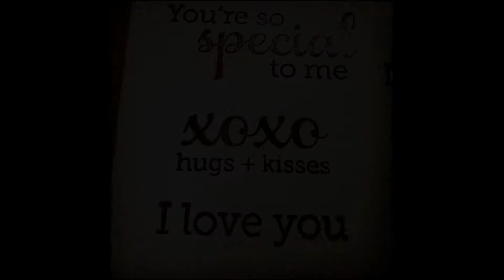Bella Vino Gifts Promo Short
Corvallis, Oregon based custom gift company featuring locally made wine, beer, cider and mead as well as foods.